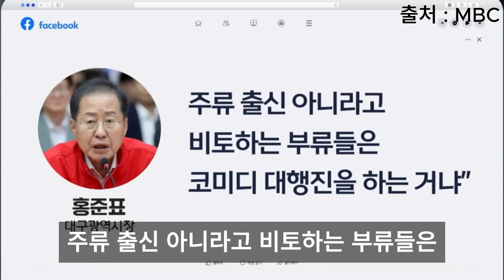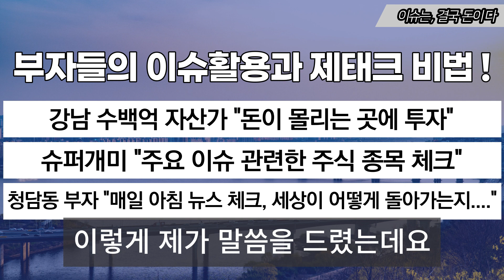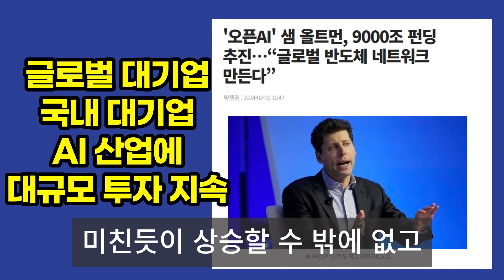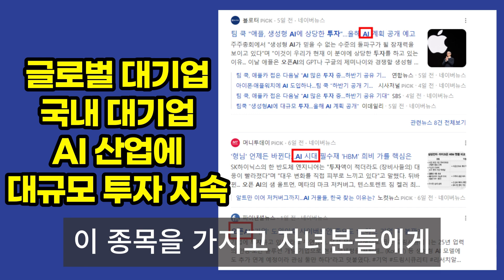"윤대통령 아바타는 안 된다" 한동훈 반대 나선 홍준표 (MBC뉴스)